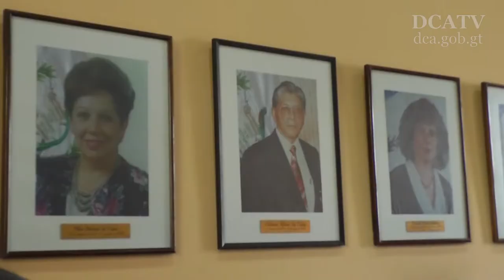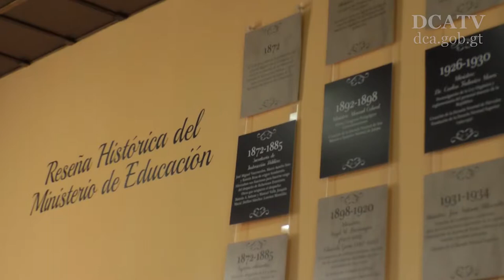Mineduc abre “Sala de Ministros” en conmemoración de sus 145 años de fundación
En el marco de la celebración de los 145 años de fundación del Ministerio de Educación (Mineduc), autoridades de dicha cartera inauguraron la “Sala de Ministros” en el salón 12 de la sede de dicha institución.
El recinto albergará una galería fotográfica como reconocimiento a los hombres y mujeres que han aportado su conocimiento y experiencia a la consolidación del Mineduc.
En este evento participaron el vicepresidente de la república, Jafeth Cabrera, testigos de honor, directores y extitulares de educación.
“Me queda claro que todos podemos hacer un esfuerzo para reencontrarnos con el proceso de educación del país”, dijo el vicegobernante, quien aprovechó la ocasión para instar a los funcionarios de dicha cartera a continuar trabajando por la mejora de la educación guatemalteca.